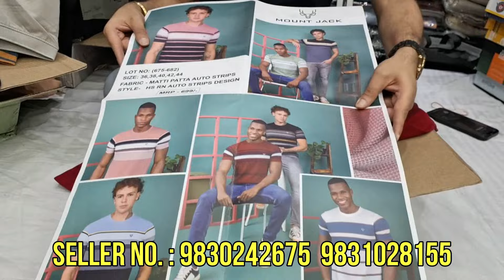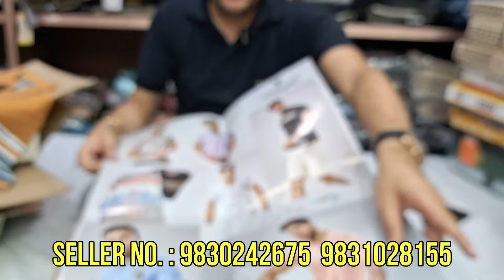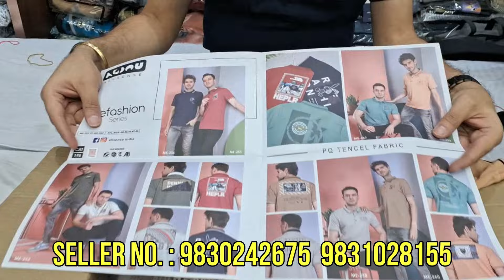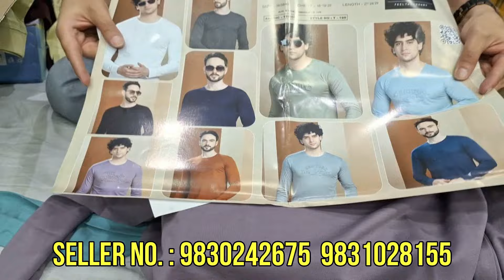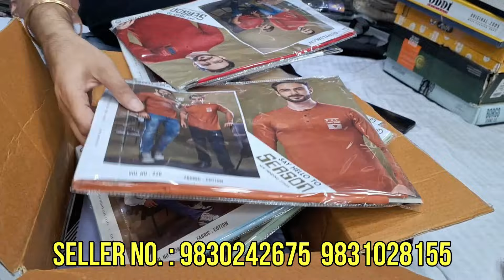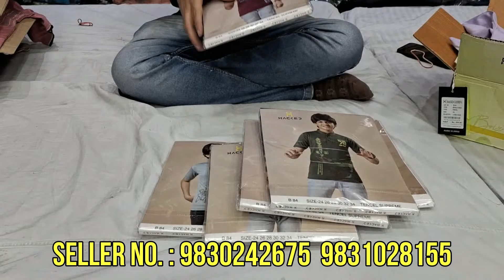85/- Original Tshirt, Shirt, Jeans Wholesaler Barabazar Kolkata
Kunal Brothers
Address :
152 / C, Mahatma Gandhi Road, Barabazar, Kolkata